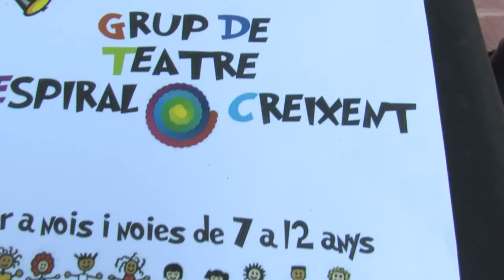Sant jordi 2015 a Valldoreix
El Sant Jordi a Valldoreix va esdevenir una jornada en què les activitats de caire associatiu i cultural van ser les protagonistes. El centre neuràlgic de la celebració va ser la plaça del Casal de Cultura de Valldoreix, que es va omplir de ciutadans que van gaudir de la jornada cultural i festiva.